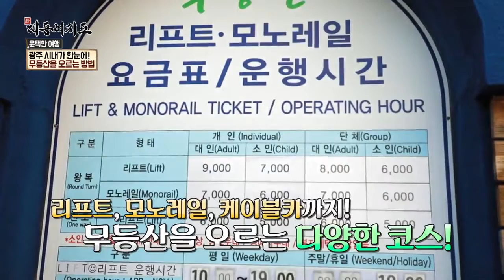[광주 여행지] 광주 시내가 한눈에! ‘무등산 리프트’로 푸른 비경 만끽! | 신대동여지도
광주 최고의 유원지, ‘무등산 리프트’ 등판!
무등산에 우뚝 서 있는 팔각정으로 리프트를 타고 아찔하게 시작한다.

신대동여지도 매주 일요일 8시 20분 방송